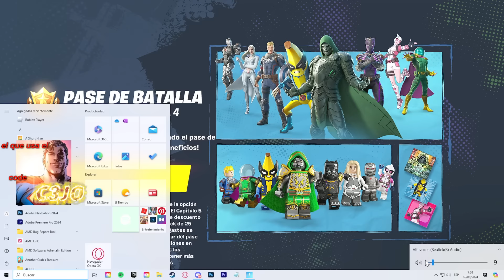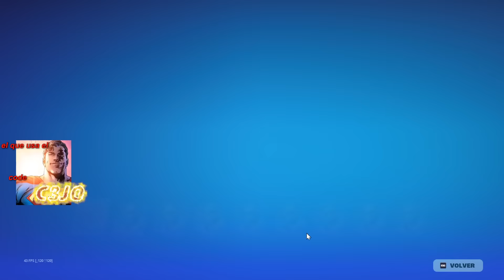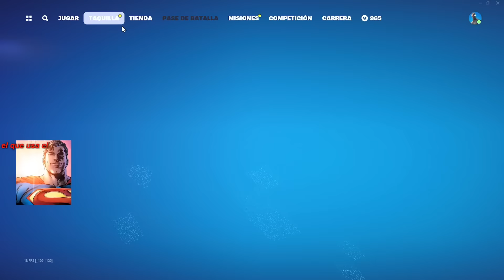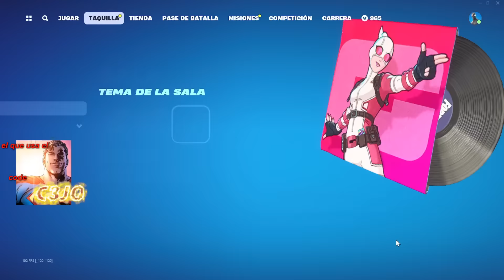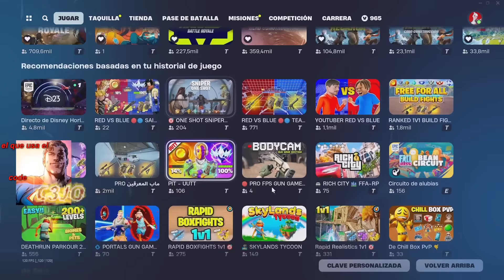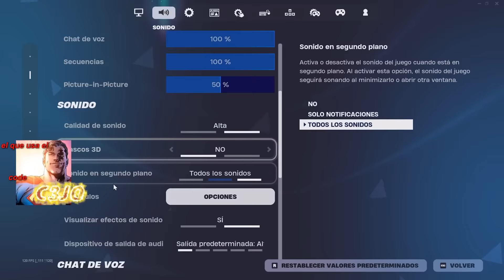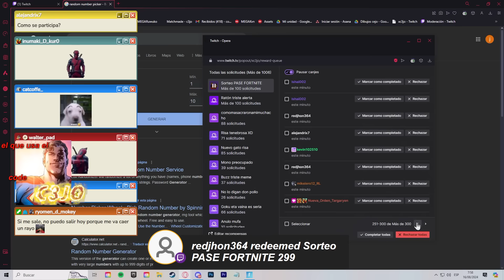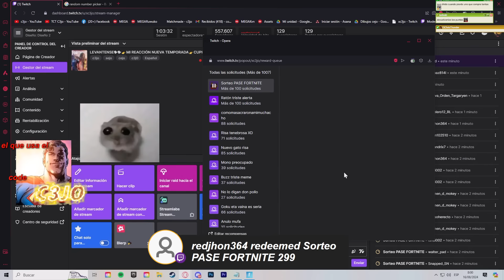MI REACCION A LA NUEVA TEMPORADA FORTNITE *4 CAPÍTULO 5!*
- Canales!